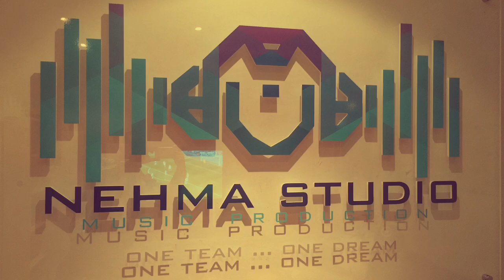اغنيه خاصه / مرحبا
اغنية مرحبا:

غناء / كورال نهمه قروب
كلمات / هادي الجنفاوي
الحان / وتر
توزيع / وليد سلطان
إشراف عام / ماجد المخيني

إدارة أعمال الأستاذ/ محمد المظفر